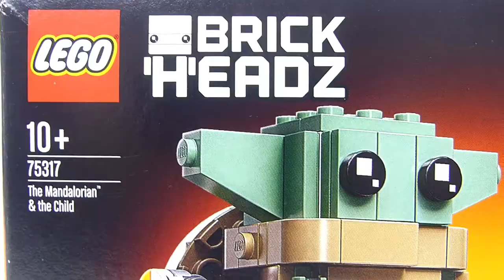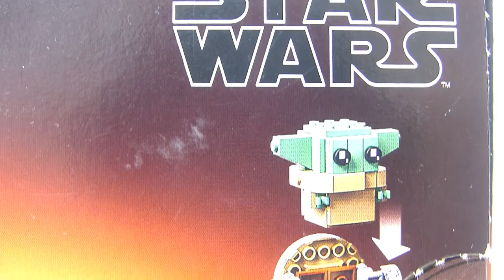THE MANDALORIAN & THE CHILD | 75317 | Lego Star Wars BRICKHEADZ [REVIEW FR]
Découvre le briqueheadz de baby Yoda et du mandolarien super badass ! Bon en lego il est un peu moins badass mais c'est presque pareil enfin voila quoi ... bon visionnage !

🏮 Achètes ce set directement sur Amazon
🏮 Compare le prix de ce set sur le site Avenue de la Brique

🕛 Time code :
Intro - 0:00
Découverte - 0:30
La boite - 0:49
Baby Yoda - 1:24
The mandalorian - 3:07
Conclusion et avis - 4:12

💪🏻 Soutiens gratuitement la chaine en regardant des pubs sur la plate-forme Utip

Pour obtenir 10% sur ta prochaine commande chez ElevenBricks :

                                                               🏮  SANGO10  🏮

🖥️  Compare et trouve le meilleur prix d'un set Lego sur le site Avenue de la Brique :

⚠️ L'avis engagé dans cette vidéo n'est et n'engage en aucun cas celui de Lego.